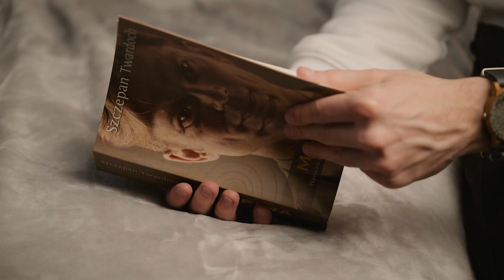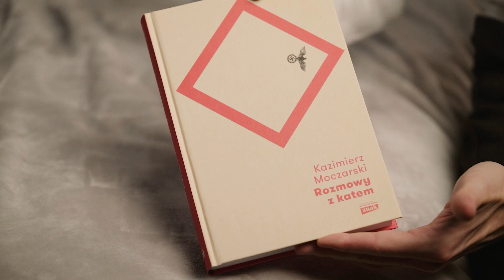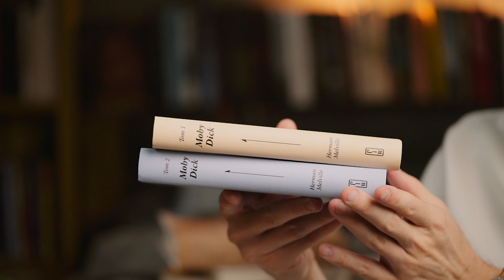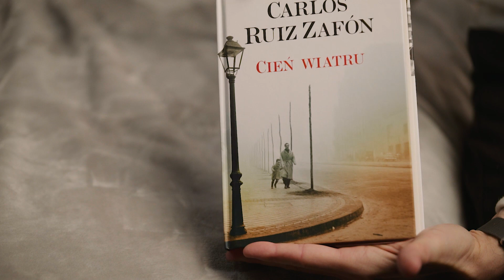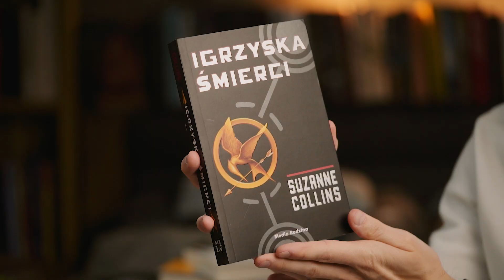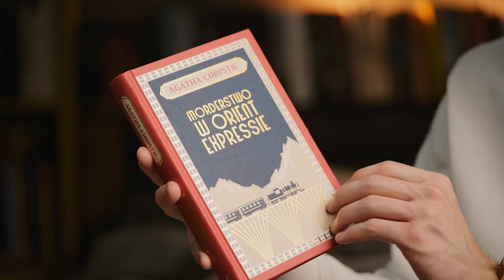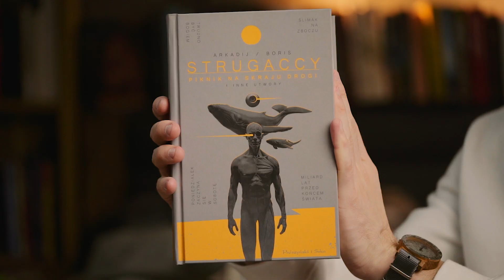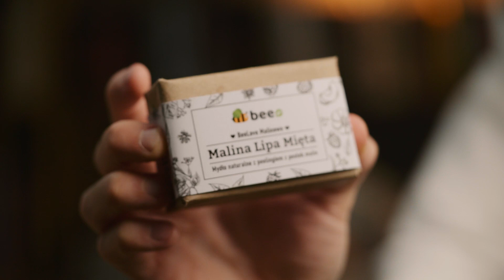KSIĄŻKI ZA 500 ZŁ 🔥📚 urodzinowy UNBOXING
▪️ grupa Facebook: Okonki w sieci